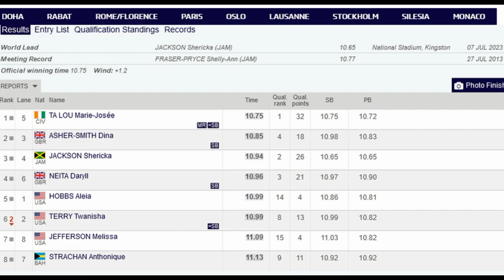Budapest 100m clash with TA LOU || Shericka Jackson || Fraser Pryce || Sha'Carri Richardson || carzy